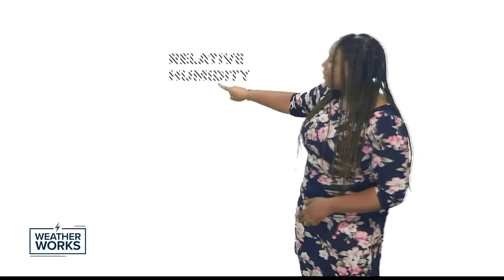How do meteorologists determine the "feels like" temperatures in the summer and winter?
Some Central Georgia days feel much hotter or colder than the actual air temperatures. Meteorologists use the terms "heat index" and "wind chill" to describe those days. "Feels like" temperatures are determined by a few different atmospheric factors.

13WMAZ News is the #1 station for news and weather in the Central Georgia area, serving people in Dublin, Macon, Milledgeville and Warner Robins.